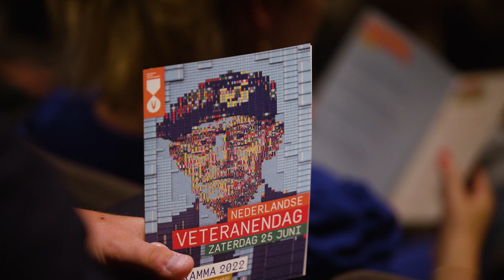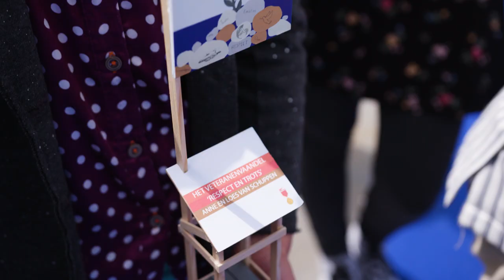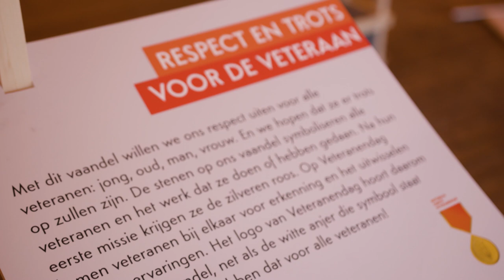Vteam veteranendag 2022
De kinderen van het Vteam waren eregast tijdens Veteranendag 2022. Ze ontwierpen met hun klas of met vrienden een Veteranendag Vaandel. Tweeling Anne en Loes werden gekozen tot winnaar en presenteerden hun vaandel aan de Koning.

Ook kletsen de kinderen met premier Mark Rutte, staan ze vooraan bij het defile en presenteren ze hun vaandels in de veteranen tent.